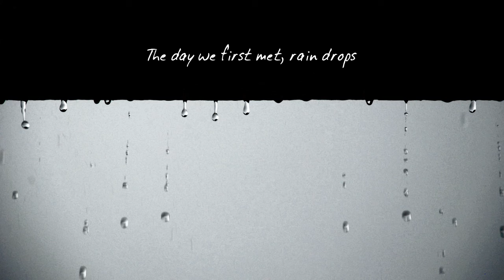[short cover] Rain Drops (Lee Seung Chul)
Recently I submitted a UCC "audition" clip to arirang After School Club's episode with Lee Seung Chul guesting. Thought I'd upload the short cover (read more)
I was blessed enough to have Lee Seungchul himself listen to the clip & comment on it. and I was picked as the winner ;w;